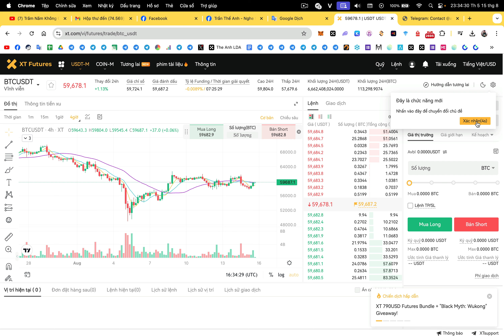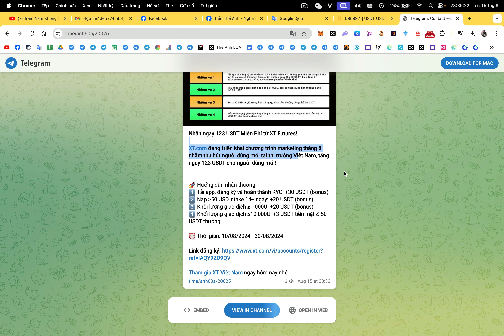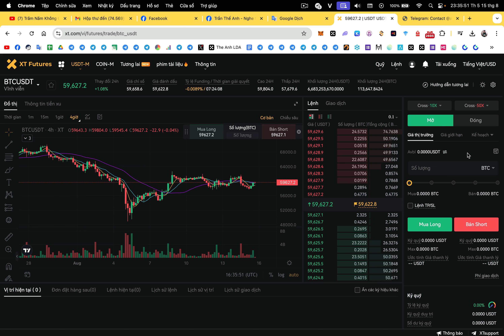Hướng dẫn nhận airdrop lên tới 123 USDT bonus với sàn XT (kèo ngon) | The Anh LDA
Sàn giao dịch XT đang triển khai chương trình marketing tháng 8 nhằm thu hút người dùng mới tại thị trường Việt Nam, tặng ngay 123 USDT cho người dùng mới!

🚀 Hướng dẫn nhận thưởng:
1️⃣ Tải app, đăng ký và hoàn thành KYC: +30 USDT (bonus)
2️⃣ Nạp ≥50 USD, stake 14+ ngày: +20 USDT (bonus)
3️⃣ Khối lượng giao dịch ≥1.000U: +20 USDT (bonus)
4️⃣ Khối lượng giao dịch ≥10.000U: +3 USDT tiền mặt & 50 USDT thưởng

1. Binance (sàn TOP 1 uy tín tin cậy, IEO đẳng cấp, thanh khoản tốt nhất)
2. Bybit (sàn nhiều airdrop xịn, airdrop listing ngon, trả thưởng uy tín)
3. BingX (sàn nhiều airdrop cho người mới,các event trading chất, support nhanh chóng nhiệt tình,phí nạp rút nhanh,rẻ nhất thị trường)
4. OKX (nền tảng Web3 hàng đầu thế giới, thanh khoản tốt, nạp rút mượt mà,phí giao dịch rẻ)
5. Bitget (IEO Launchpad ngon, nhiều airdrop listing, nhiều cặp coin mới tiềm năng, nền tảng ví web3 chất lượng, phí nạp rút rẻ)
7. MEXC (Nhiều cặp coin mới tiềm năng tăng trưởng)

🔰 Support :
1. Inbox qua hộp thư (support chính thường xuyên check)
2. Facebook admin (ít trả lời hơn)